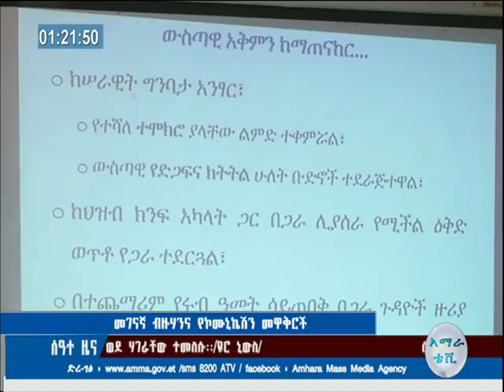በሀገሪቱ ያሉ መገናኛ ብዙኃን ትክክለኛ እና ሚዛናዊ መረጃ በማቅረብ ምክንያታዊ ማህበረሰብ መፍጠር አለባቸው፡-ዶክተር ነገሪ ሌንጮ